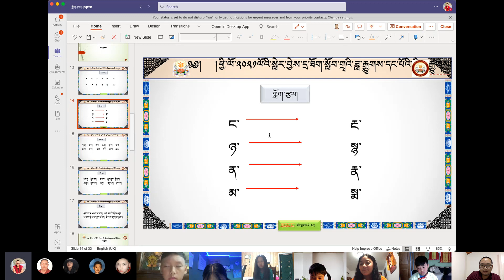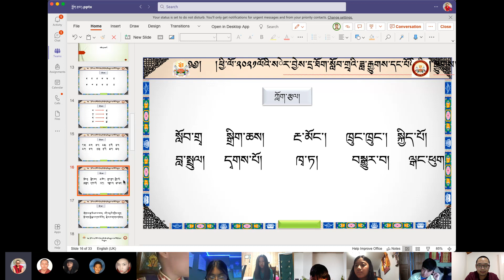འཛིན་གྲྭ་དང་པོ། ག 07.08.2021